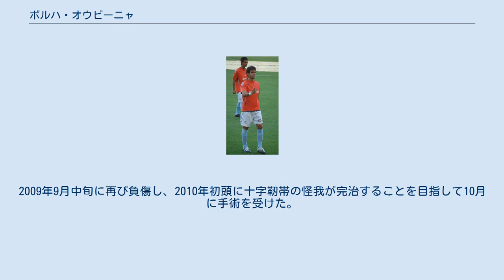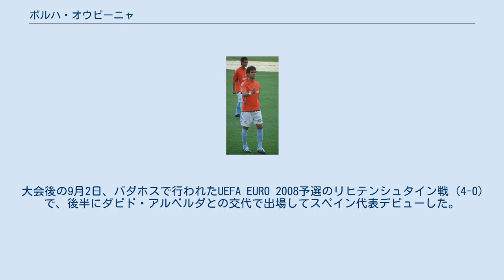ボルハ・オウビーニャ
セルタ・デ・ビーゴBの選手
2009年のオウビーニャ ボルハ・オウビーニャ・メレンデス（Borja Oubiña Meléndez, 1982年5月17日 - ）は、スペイン・ビーゴ出身の元サッカー選手。
セルタ・デ・ビーゴ所属。
スペイン代表であった。
ポジションはMF（センターハーフ）。
 幼い頃からセルタ・デ・ビーゴの大ファンであり、セルタの下部組織で育つと、2003-04シーズンのバレンシアCF戦 (2-2) でトップチームデビューした。
セルタは同シーズンにUEFAチャンピオンズリーグにも出場したが、ミゲル・アンヘル・ロティーナ監督率いるチームはリーグ戦で低迷し、19位でセグンダ・ディビシオン（2部）降格となった。
オウビーニャはリーグ戦12試合に出場したが、セグンダ・ディビシオン降格が決まった瞬間に泣き崩れた。
2004-05シーズンはチームの支柱となり、フェルナンド・バスケス監督が率いるチームで30試合に出場して、1シーズンでのプリメーラ・ディビシオン（1部）復帰に貢献した。
2005-06シーズンは36試合に出場してプリメーラでの初得点も記録した。
2006-07シーズン終了後に再びセグンダ・ディビシオン降格が決まり、オウビーニャは移籍を希望した。
まだセルタとの契約が残っていたが、8月にはホセ・アントニオ・カマーチョ監督率いるSLベンフィカが獲得レースの先頭に立っていると思われた。
しかし、1000万ユーロと言われる移籍金がネックとなって移籍は実現しなかった。
 2007年8月31日、イングランド・プレミアリーグのバーミンガム・シティFCに1年間の契約でレンタル移籍し、9月15日のボルトン・ワンダラーズFC戦でデビューした。
移籍2戦目はリヴァプールFC戦であったが、前半13分にディルク・カイトと衝突して左足前十字靭帯を負傷し、6ヶ月もの間戦線離脱した。
2008年2月9日、クラブと双方合意の上でレンタル移籍の契約を解除し、ビーゴに戻ってリハビリを開始した。
1年以上試合に出られなかったが、12月6日のUDラス・パルマス戦(0-2)で復帰し、最後の4分間だけプレーした。
2008-09シーズンはリーグ戦15試合に出場した。
2009年9月中旬に再び負傷し、2010年初頭に十字靭帯の怪我が完治することを目指して10月に手術を受けた。
 33歳になった5日後の2015年5月22日に、引退を表明。
 2006年の2006 FIFAワールドカップの際にはスペイン代表の30人の候補に入ったが、23人の最終登録メンバーからは外れた。
大会後の9月2日、バダホスで行われたUEFA EURO 2008予選のリヒテンシュタイン戦 (4-0) で、後半にダビド・アルベルダとの交代で出場してスペイン代表デビューした。
 ガリシア州代表にも選出されている。